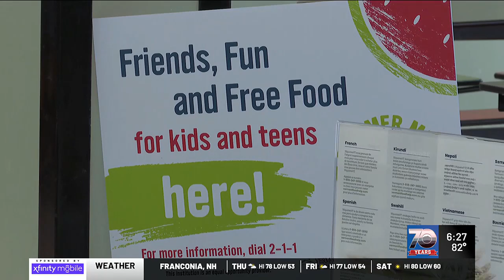Summer meals program for Vermont kids expanding